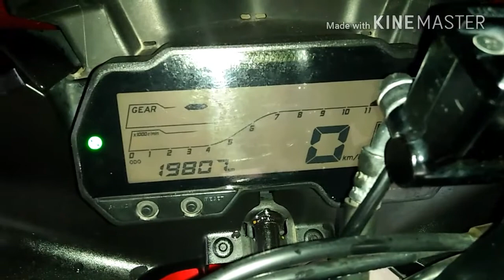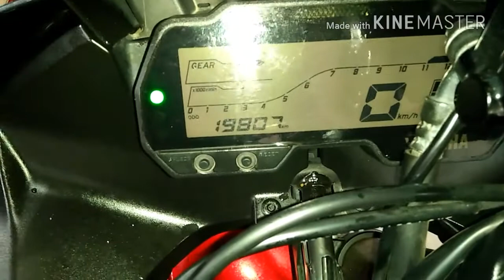All New R15 V3"Wes Ganti Kanvas Rem Cak!"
Halo brosiis.
Baru 1 bulan sdh nyampe 1900km lebih ni motor,,,
Oke lah kali iniakansaya kupas cara pergantian kanvas rem belakang all new R15 v3,,
Selamat menonton
 "jur adi"channel
Thanks